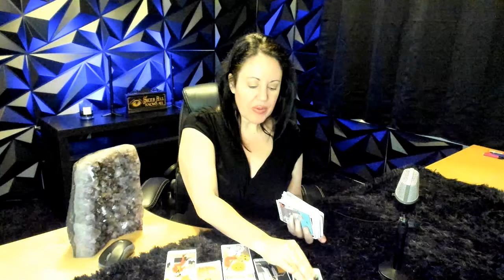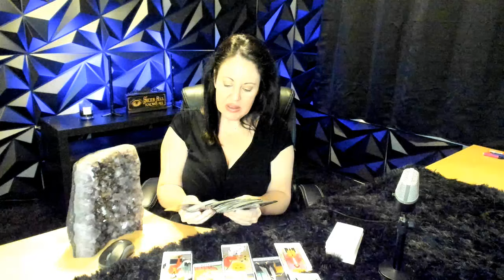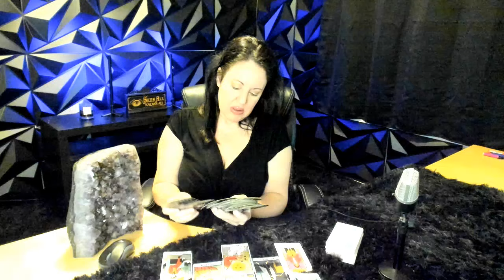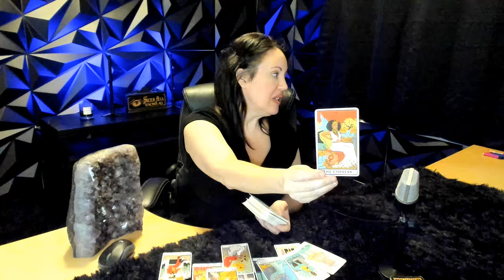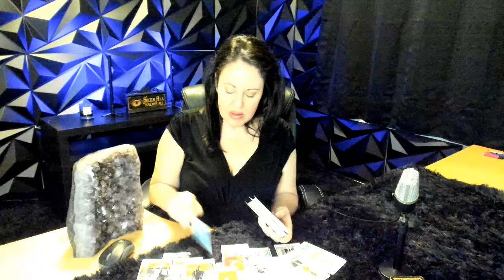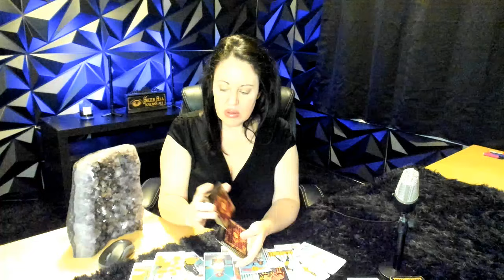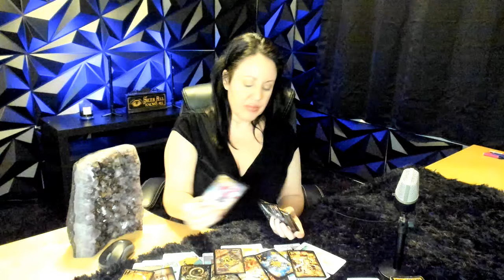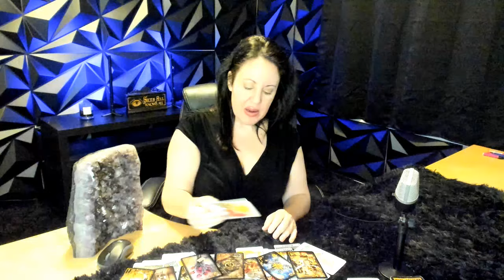Bonus - Aries / Daily - general - WOW things changes